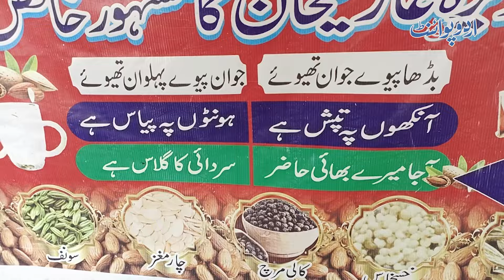Badam, Khaskhas, Kali Mirch Wala Ghota Sharbat, Garmiyon Me Thanda Rakhne Wali Soghat | Sardai Drink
Badam, Khaskhas, Kali Mirch Wala Ghota Sharbat - Garmiyon Mein Thanda Rakhne Wali Soghat | Sardai Drink
In this refreshing video, we bring you a delightful summer treat called "Badam, Khaskhas, Kali Mirch Wala Ghota Sharbat" or Sardai Drink. This traditional beverage is perfect for keeping you cool during the scorching heat of summers. Made with a blend of almonds, poppy seeds, and black pepper, this thirst-quenching drink is not only delicious but also packed with nutrients. Join us as we take you through the step-by-step process of preparing this invigorating Sardai Drink. Stay hydrated and beat the heat with this amazing recipe.
Anchor: Majid Randhawa